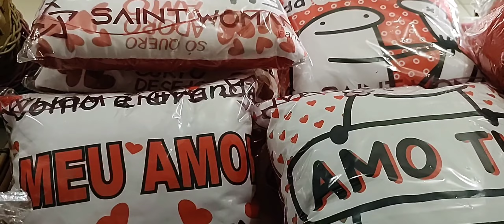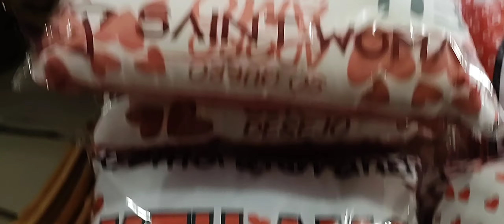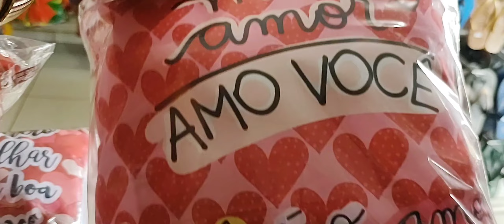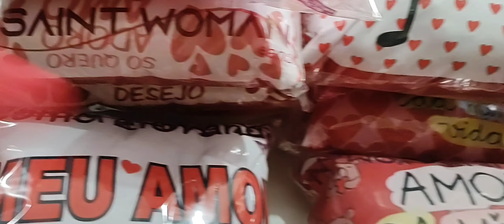❤️COMPRAS DE CESTAS E PELÚCIA EM CARUARU+CONTATO DE FORNECEDOR. DIA DOS NAMORADOS 2022